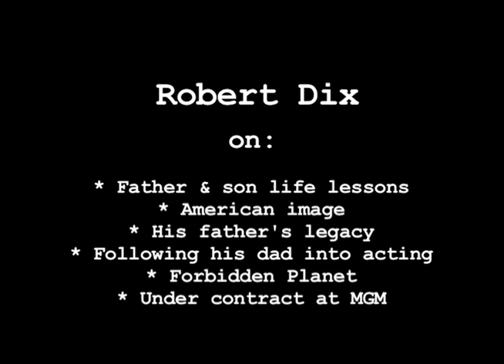Robert Dix Interview - Pt 2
Father and son life lessons; American image; Richard Dix' legacy;
following his father into acting; Forbidden Planet; under contract at MGM.